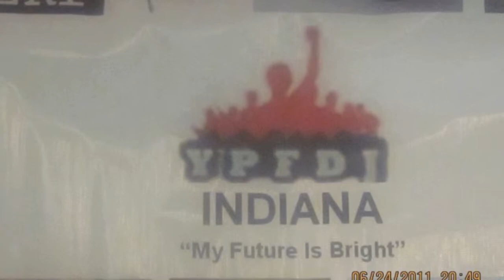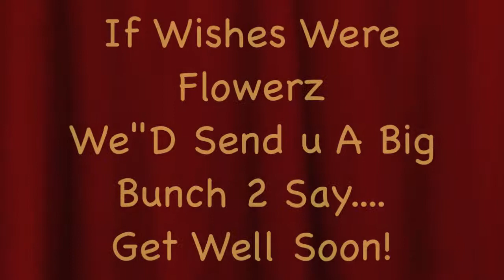MidWest Ypfdj Conference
The Rise of YPFDJ